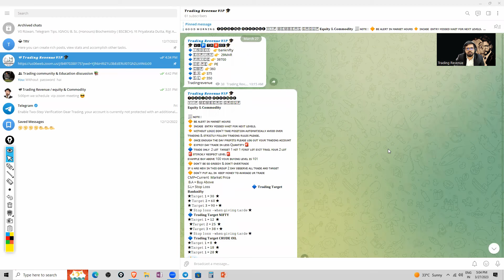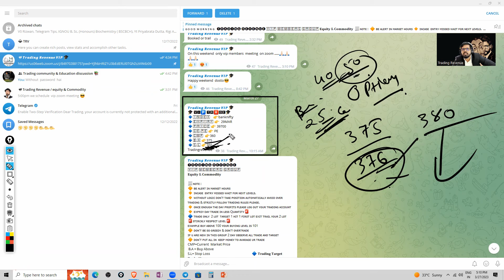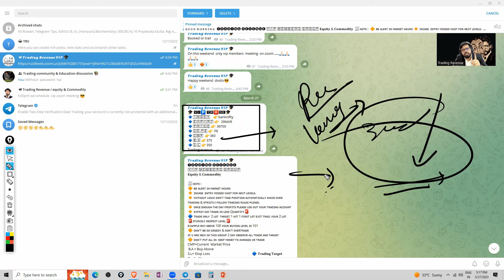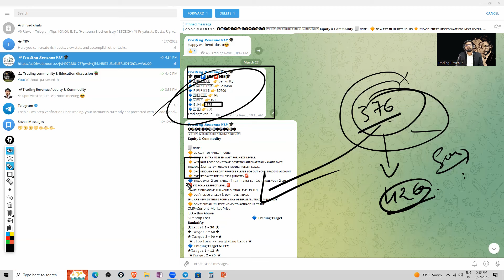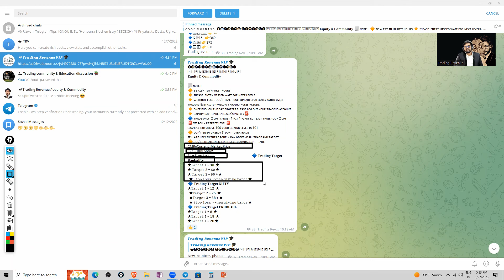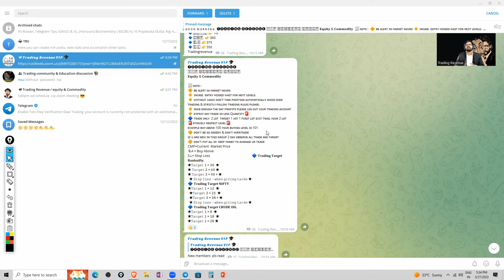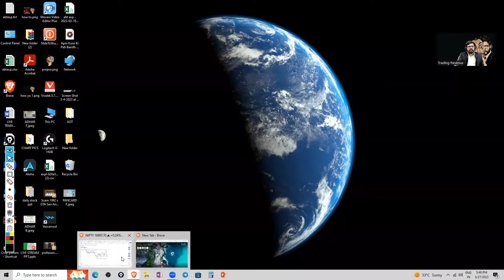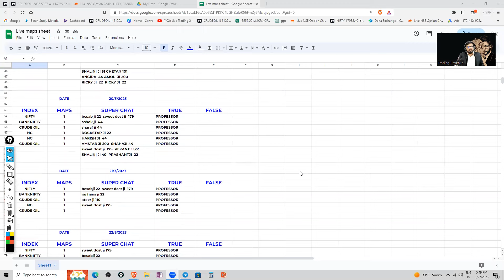Get An Inside Look At Vip Group Meetings In This Uncut Video!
ʟᴇᴛ's ᴍᴀᴋᴇ ᴍᴏɴᴇʏ ᴛᴏɢᴇᴛʜᴇʀ ᴅᴏɴ'ᴛ sᴇʟʟ ʏᴏᴜʀ ғʀᴇᴇᴅᴏᴍ ғᴏʀ 9 ᴛᴏ 5 ᴊᴏʙ  ʙᴇ ʏᴏᴜʀ ᴏᴡɴ ʙᴏss
ᴍᴀʀᴋᴇᴛ ᴀᴅᴠᴀɴᴄᴇᴅ ᴘʀᴇᴅɪᴄᴛɪᴏɴ sʜᴏᴡ ʟɪᴠᴇ
😃ᴛʀᴀᴅɪɴɢ ʀᴇᴠᴇɴᴜᴇ:- ғᴏʟʟᴏᴡ ᴜs
🚀  Social media handles -
📢 Dear Traders and Investors, Open Dhan Trading account through us and get
discount
जानिए निफ़्टी के टेक्निकल पॉइंट और प्राइस एक्शन  खरीदना हे या बेचना है मेरे साथ.
😃ᴀʙᴏᴜᴛ ᴛʜɪs ʟɪᴠᴇ sᴛʀᴇᴀᴍ 😃
In this live stream, we will analyze the Stock market and commodity market in real-time. This stream is helpful for intraday traders and short-term traders as well as for long-term investors. We will analyze the Nifty and Bank nifty trend, we have spent over 14 years in research. will share the Price action strategy in Equity cash Future & options MCX Commodities during the live stream to guide you during the live trading session today. 💭🤔